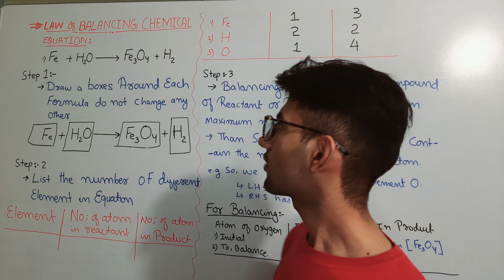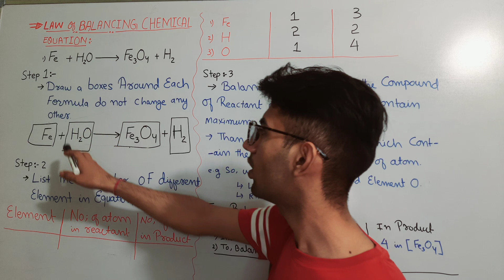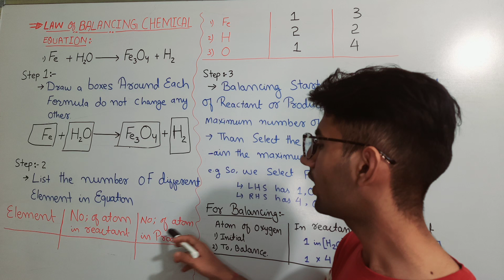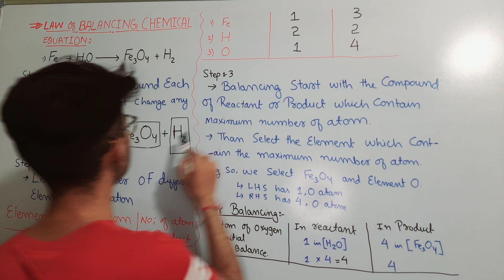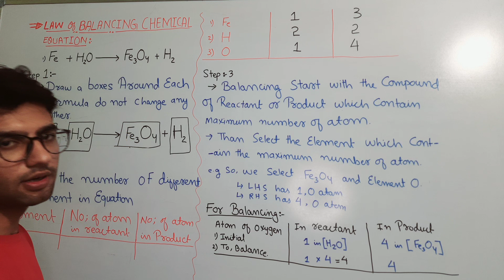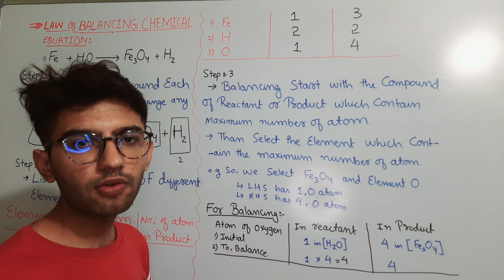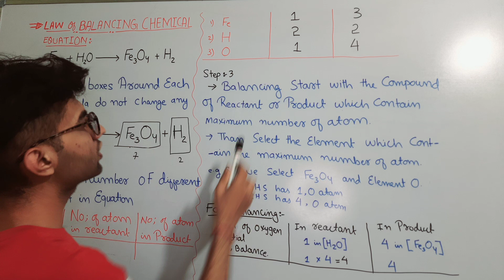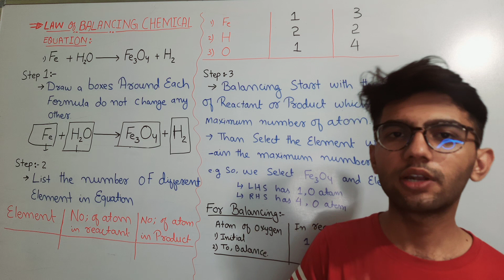Xth-P:10 Chapter 01 (Chemical Reaction and Equation)|RBSE|CBSE|NCERT|ENGLISH MEDIUM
Class 10th English medium explained in english CH#01 (Chemical Reaction and Equation)

FOR NCERT,CBSE,RBSE ( THEY ALL Have same syllabus)